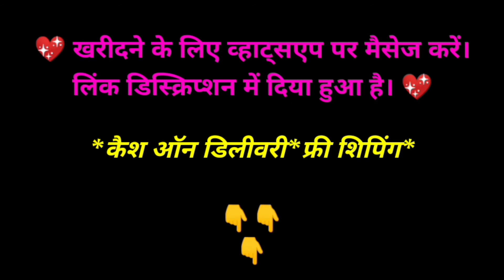Gorgeous Ethnic Women's Gowns | Party Wear Gown Design Collection For Women | Embroidery Work Gown 🌹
TITLE - Gorgeous Ethnic Women's Gowns | Party Wear Gown Design Collection For Women | Embroidery Work Gown 🌹

Queries Solved -
1)indian gowns online
2)new gown design
3)amazon gowns with price
4)gown for girls
5)long gown design
6)images of beautiful long gowns
7)party wear gown images
8)designer gowns

Hi

Friends is video mein maine apko women embroidery work gown ke bare mein bataya hai. Isse purchase karne ke liye aap hamen WhatsApp per contact kar sakte hain.

Product- gown saree kurti lehenga suit  women dressed men dressed kids dressed boy's and girls dressed etc.

Tags - georgette gown design
georgette gown
georgette gown cutting and stitching
georgette gown review
georgette gown party wear
georgette gown cutting
georgette gown with sleeves
gown
gown cutting and stitching
gown frock
gown cutting
gown dress picture
gown dress picture party wear
gown ke design
gown neck design
gown dress picture
gown dress
gown dress design images
gown dress hairstyle
gown dress picture indian
gown dress cutting
gown dress image
gown dress picture party wear 2020
gown dress design
women gown dresses
women's gown for party